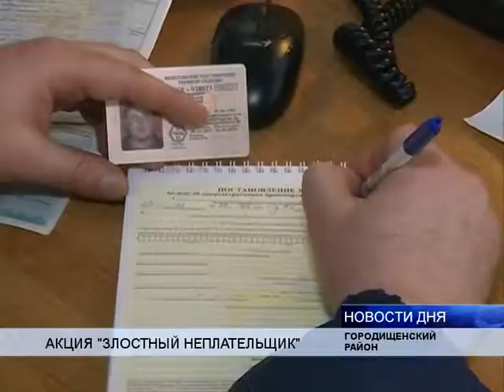В РЕГИОНЕ ПРОХОДИТ АКЦИЯ «ЗЛОСТНЫЙ НЕПЛАТЕЛЬЩИК»